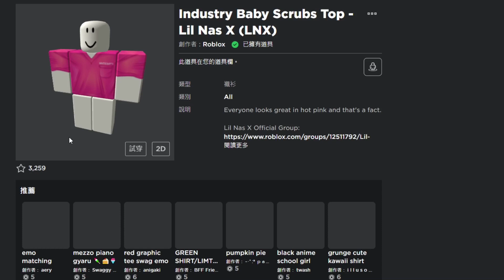【ROBLOX免費物品】如何獲得全新免費LNX衣服及褲子！有點像魷魚遊戲🤔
剪片/剪輯工具 ➤ Videoleap

!!!NEW LINK!!! 加入Superlemon超級檸檬Discord群組 ➤ !!!NEW LINK!!!

甚麼是《ROBLOX》?

以下規則請嚴格遵守 不然就不要怪管理員不客氣:
          1.禁止公開私聊內容等秘密妨害罪(ex:截圖他人聊天訊息)
          2.禁止誹謗他人毀壞他人名聲(ex:傳播謠言等不實訊息)
          3. 禁止恐嚇、威脅等字眼(ex:以自殺、謀殺威脅他人)
          4.禁止說話帶有大量髒字等字眼(ex:可以接受1字經、2字經不能接受3字經且不能帶有爸、媽等字眼)
          5.禁止人身攻擊(ex:死胖子、婊子)
          6.禁止低頭看人或嘲諷他人(➡️ex:自以為是將心中想法"加油添醋"的說出來嘲諷他人)
          7.禁止上傳不雅照片(ex:暴力、血腥、色情)
          8.禁止刷頻
          9.要吵架請到別的地方 就算有"吵架區"這種東西  私人恩怨請私底下解決
         10.禁止談聊有關種族歧視 政治 腥羶色等敏感話題